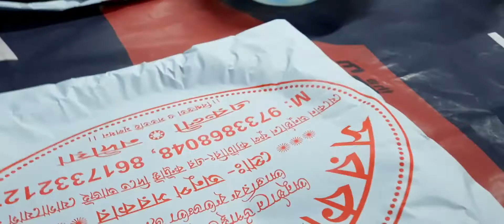তুমুল বৃষ্টিতে আমরা সবাই বার্থডে পার্টি তে অনেক মজা করলাম ।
Rishabh's birthday party. A grand celebrations